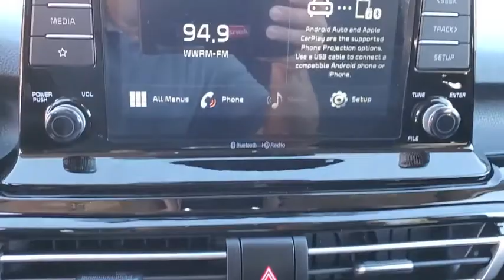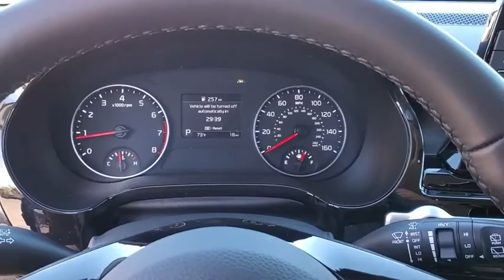2021 Kia Seltos St. Petersburg, Tampa, Clearwater, Palm Harbor, Largo, FL M7040249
New 2021 Kia Seltos available in St. Petersburg, Florida at Crown Kia. Servicing the Tampa, Clearwater, Palm Harbor, Largo, FL area.

5500 34th St. N.

This vehicle comes well equipped with {Standout Features} ABS brakes Electronic Stability Control Heated door mirrors Heated Front Bucket Seats Heated front seats Illuminated entry Leather Seat Trim Low tire pressure warning Power moonroof Remote keyless entry Traction control 17 Alloy Machine-Finished Wheels 4-Wheel Disc Brakes 6 Speakers 6.052 Axle Ratio Air Conditioning AM/FM radio Automatic temperature control Blind spot sensor: Blind-Spot Collision-Avoidance Assist-Rear (BCA-R) active Brake assist Bumpers: body-color Delay-off headlights Driver door bin Driver vanity mirror Dual front impact airbags Dual front side impact airbags Exterior Parking Camera Rear Four wheel independent suspension Front anti-roll bar Front Bucket Seats Front Center Armrest Front fog lights Front reading lights Fully automatic headlights Leather Shift Knob Occupant sensing airbag Outside temperature display Overhead airbag Overhead console Panic alarm Passenger door bin Passenger vanity mirror Power door mirrors Power steering Power windows Radio: AM/FM/MP3 Display Audio Rear seat center armrest Rear window defroster Rear window wiper Roof rack: rails only Security system Speed control Speed-sensing steering Split folding rear seat Spoiler Steering wheel mounted audio controls Tachometer Telescoping steering wheel Tilt steering wheel Trip computer Turn signal indicator mirrors and Variably intermittent wipers. ABS brakes Electronic Stability Control Heated door mirrors Heated Front Bucket Seats Heated front seats Illuminated entry Leather Seat Trim Low tire pressure warning Power moonroof Remote keyless entry Traction control. Neptune Blue 2021 Kia Seltos EX 2.0L I4 MPI Auto 27/31 City/Highway MPGPrice Includes all applicable incentives which includes dealer and Kia Factory rebates/incentives. Must finance with KMF. For qualified buyers. See dealer for details. Expires 3/2/20